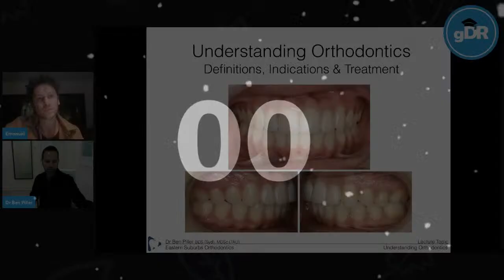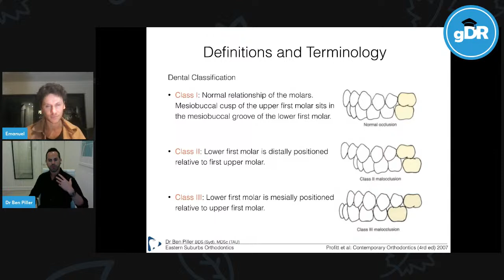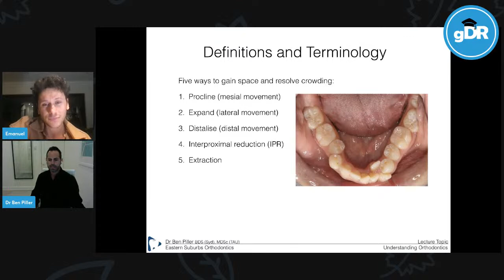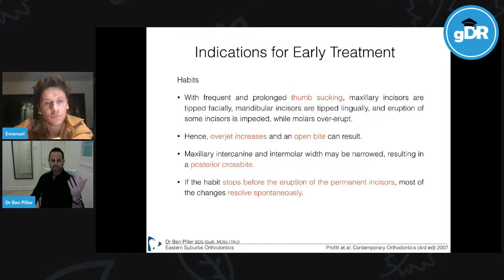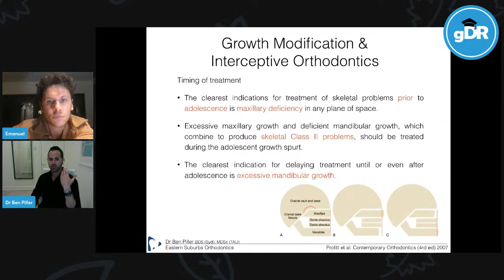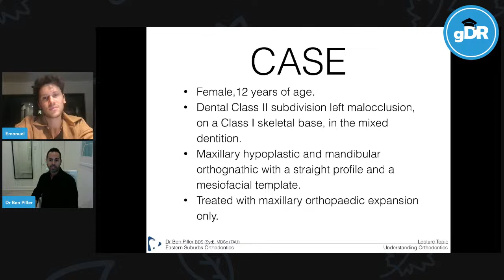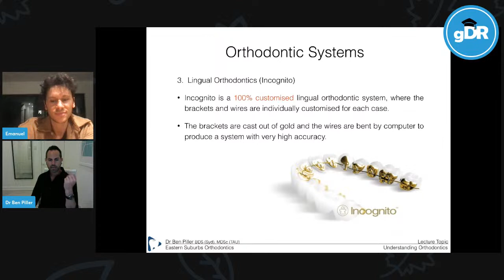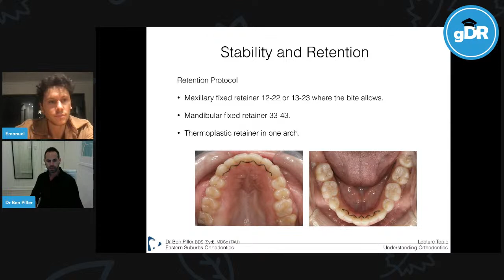What to Know: Case Selection, Limitations and Early Diagnosis.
Join us with Dr Ben Piller (Orthodontist) as we discuss the bread and butter to the complex of Orthodontics. What to consider and what to look out for.